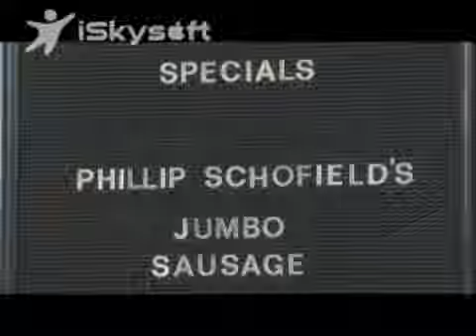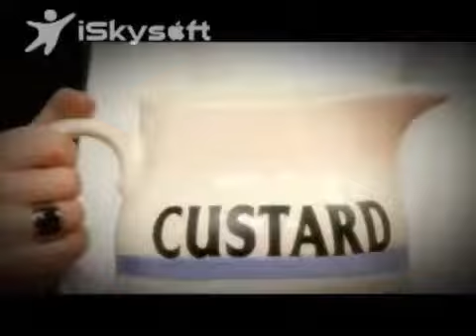Ant and Decs Saturday Night Takeaway S07 E03 pt1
,ant and dec saturday night takeaway pj and duncan
,ant and dec saturday night takeaway audience tickets
,ant and dec saturday night takeaway application
,ant and dec saturday night takeaway app
,ant and dec saturday night takeaway little ant and dec
,ant and dec saturday night takeaway audience
,ant and dec saturday night takeaway win the ads
,ashley roberts ant and dec saturday night takeaway
,ant and dec saturday night takeaway apply
,ant and dec saturday belfast
,when is ant and dec saturday night takeaway b\u003cb\u003eack
,be on ant and dec saturday night takeaway
,ant and dec saturday night takeaway big reunion
,ant and dec saturday night takeaway bingo
,ant and dec saturday night takeaway michael buble
,ant and dec\u0026#39s saturday night takeaway b\u003cb\u003eoard game instructions
,ant and dec saturday night takeaway board game
,ant and dec saturday night takeaway emma bunton
,is ant and dec saturday night takeaway coming b\u003cb\u003eack
,ant and dec saturday competition
,ant and dec saturday night takeaway catch up
,ant and dec saturday night takeaway competition question
,ant and dec saturday night takeaway simon cowell
,ant and dec saturday night takeaway christmas special
,what channel is ant and dec saturday\u003cb\u003e night takeaway on
,ant and dec saturday night takeaway supercomputer
,ant and dec saturday night takeaway cast
,ant and dec saturday night takeaway cardiff
,is ant and dec saturday night takeaway c\u003cb\u003eoming back
,ant and dec saturday night takeaway one direction
,when does ant and dec saturday\u003cb\u003e night takeaway start
,when does ant and dec saturday\u003cb\u003e night takeaway start 2013
,ant and dec saturday night takeaway dvd
,what time does ant and dec saturday\u003cb\u003e night takeaway start
,ant and dec saturday night takeaway irish dancing
,ant and dec saturday night takeaway download
,how do i get tickets for ant and dec\u003cb\u003e\u0026#39s saturday\u003cb\u003e night takeaway\u003c\/b\u003e
,ant and dec saturday night takeaway dance
,ant and dec saturday night takeaway episodes
,ant and dec saturday night takeaway 2013 episode 1
,ant and dec saturday night takeaway episode 1
,ant and dec saturday night takeaway eldon square
,ant and dec saturday night takeaway 2013 episode 3
,ant and dec saturday night takeaway episode 2
,ant and dec saturday night takeaway 2013 episodes
,ant and dec saturday night takeaway end of the show show
,ant and dec saturday night takeaway episode 3